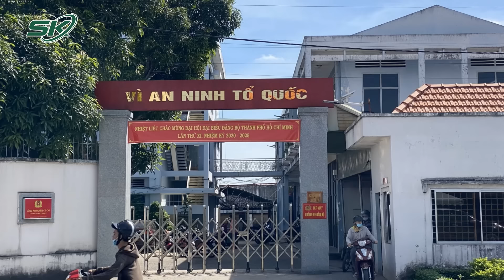Phá Án Từ Mảnh Đèn Dính Tem Thu Phí Tại Hiện Trường | SKĐS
SKĐS | Trên đường từ Tây Ninh về TP.HCM, ô tô gây tai nạn chết người rồi bỏ trốn và từ mảnh đèn vỡ dính tem thu phí tại hiện trường. Công an đã phải làm gì để tìm ra người gây tai nạn?